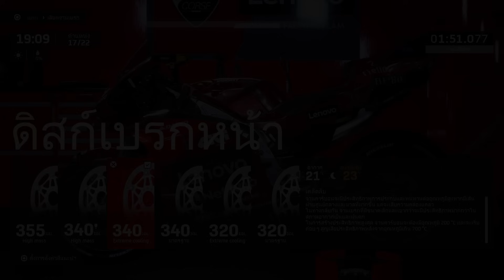โมโตจีพี 24 มาร์ค มาร์เกซ ปะทะ ลุงประหยัด !! | MotoGP24 | SS2 | EP.2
เล่นบนเพลตฟอร์ม : Steam (PC)
บังคับการเล่นด้วย : PS5 Controller